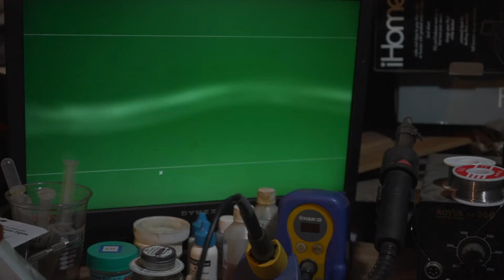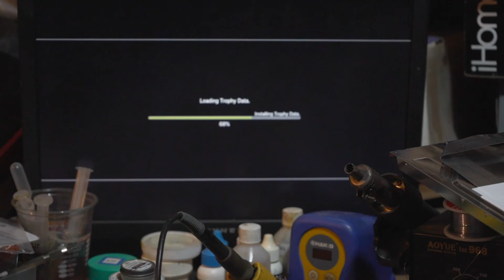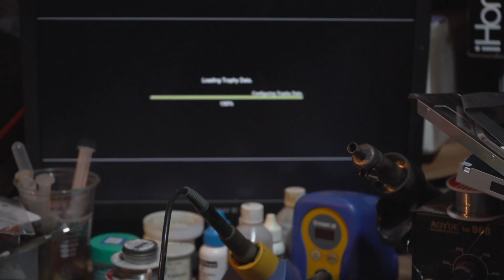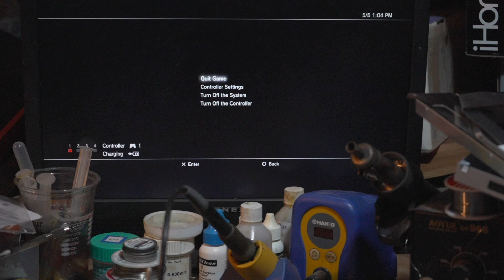Repairing a PS3 that doesn't read discs!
Shawn attempts to fix a PS3 that no longer reads any blu-rays. Does he succeed? Tune in and find out!

Replacement Blu-Ray Drive